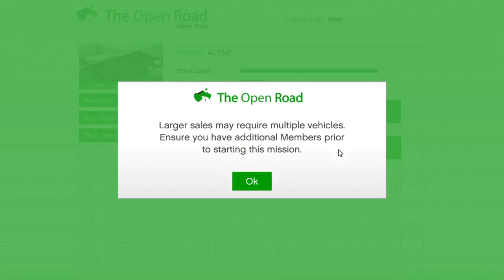GTAO - Race Against Time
I would comfortably solo this as standard, on this occasion however, it was a bit close for comfort. Skip to the end.
10th July 2020.